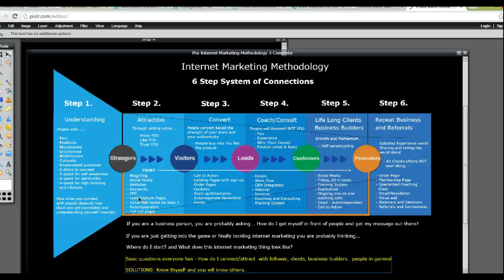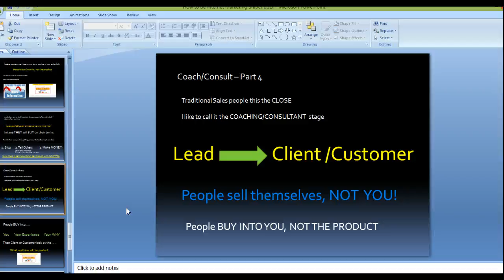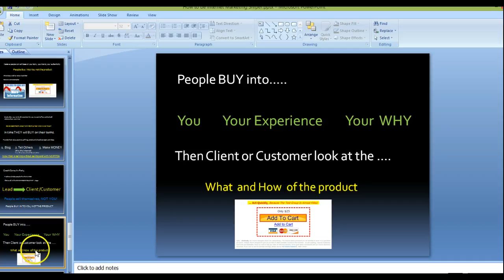How to be a Internet Marketing Sniper [4 of 5] - Take 1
How to be a Internet Marketing Sniper [4 of 5]